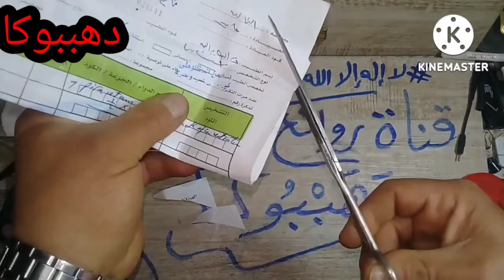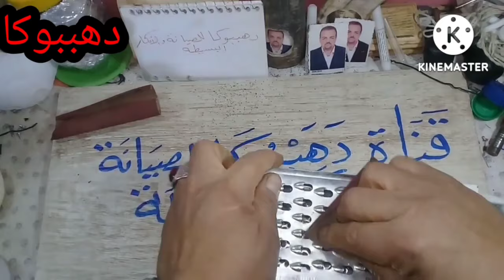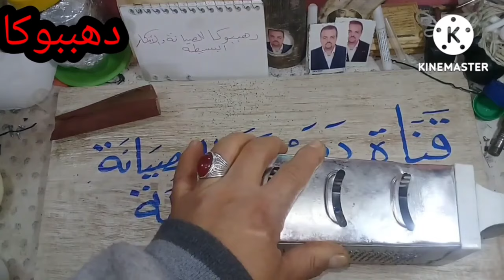اغرب طرق سن ثلاث ألآت لم نكون نعرف انه يمكن سنها/سن قصافه ضوافر ومبشرة وسن مقص بمكون غريب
اغرب طرق سن ثلاث ألآت لم نكون نعرف انه يمكن سنها/سن  قصافه ومبشرة وسن مقص بمكون غريب في هذا الفيديو نقوم بسن ثلاث الآت لم يكن نعتقد انها يمكن سنها سن قصافه الاظافر وسن المقصات بمكون موجود في المطبخ وسن مبشره البصل ومبشره البطاطس